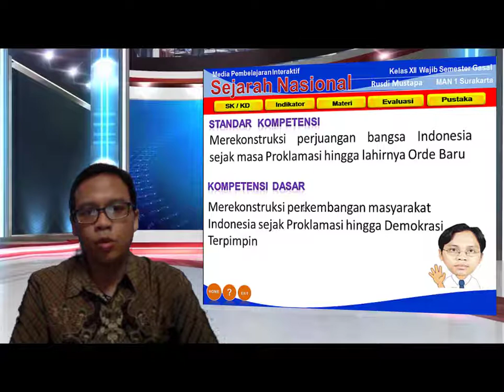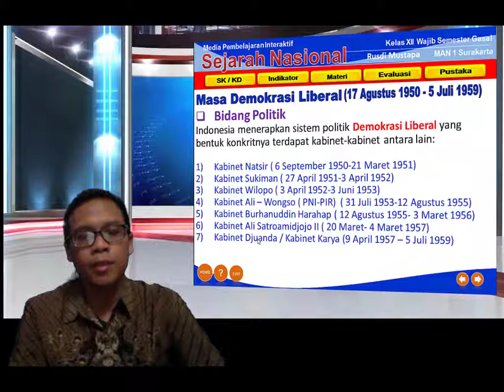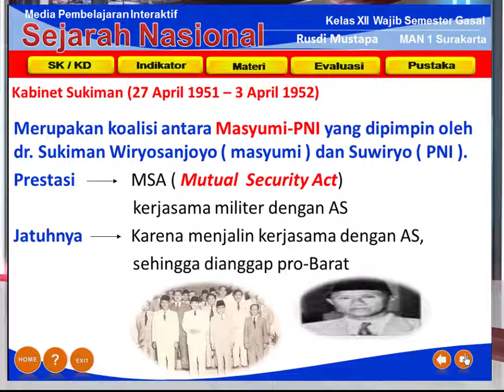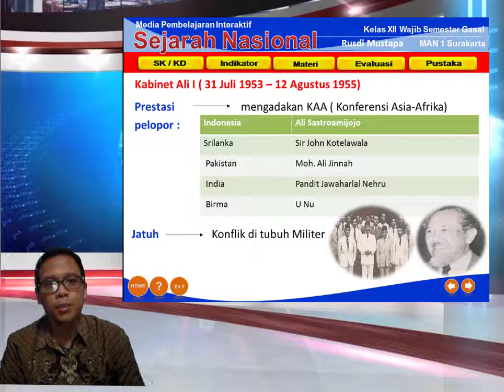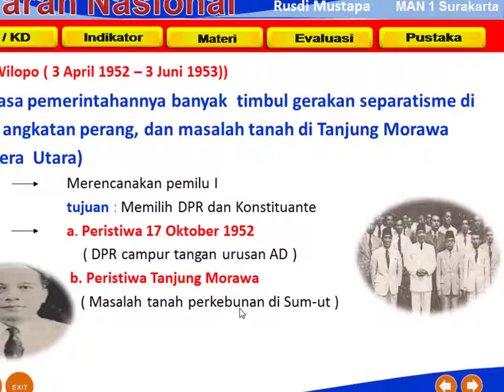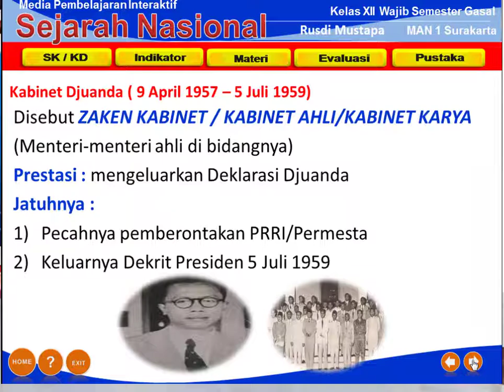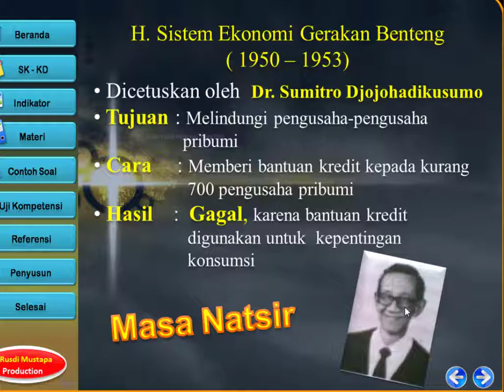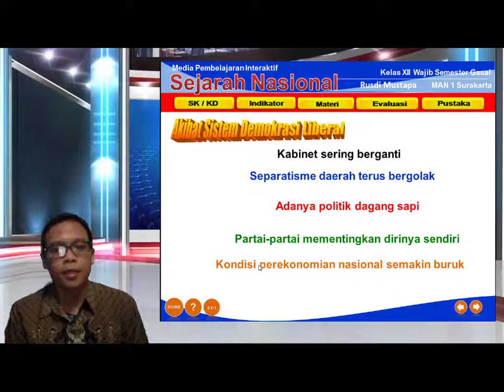Materi Kelas 12. Masa Demokrasi Liberal